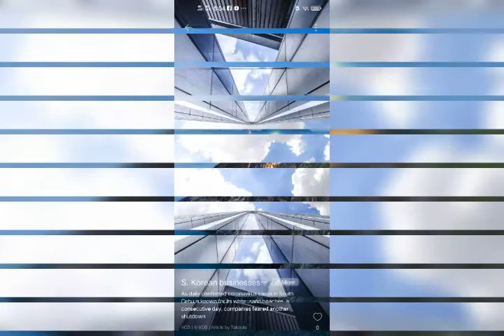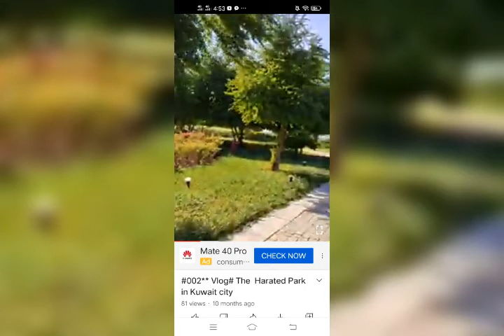the beautiful of natures